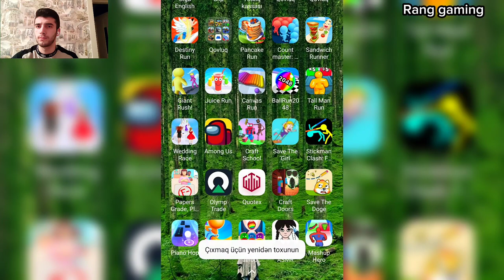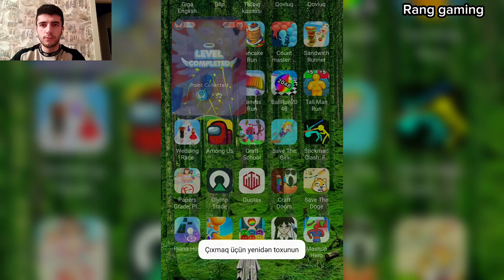Play 789254 Levels Tiktok Mobile Game Juice Run Top Free Gameplay iOS,Android Walkthrough Update 3S2